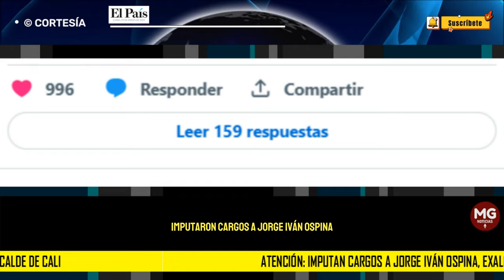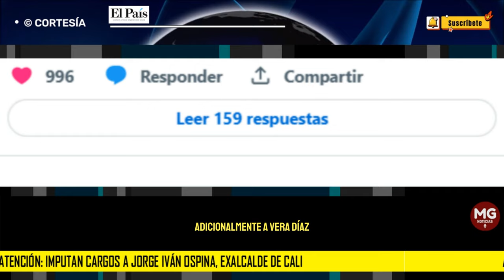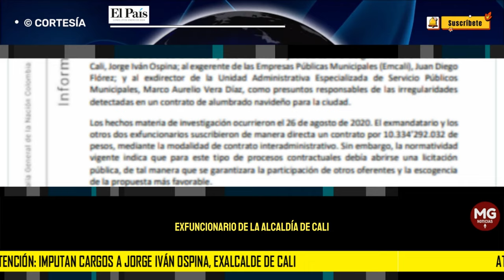ATENCIÓN ❌ IMPUTAN CARGOS A JORGE IVÁN OSPINA, EXALCALDE DE CALI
Este lunes, 29 de enero, imputaron cargos a Jorge Iván Ospina, exalcalde de Cali, por presuntas irregularidades en la contratación de alumbrado navideño del 2020, según lo confirmó la Fiscalía.